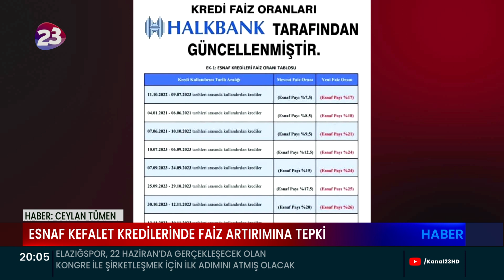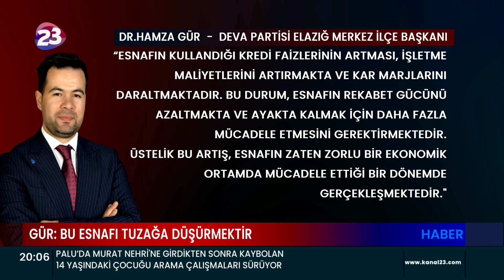ESNAF KEFALET KREDİLERİNDE FAİZ ARTIRIMINA TEPKİ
DEVA PARTİSİ ELAZIĞ MERKEZ İLÇE BAŞKANI DR. HAMZA GÜR ESNAF VE SANATKARLAR KREDİ VE KEFALET KOOPERATİFLERİNİN KREDİ FAİZ ORANLARININ ARTTIRILMASINI ELEŞTİRDİ. BAŞKAN GÜR, ESNAFIN KÂRININ ARTMADIĞINI VE BU DURUMUN ESNAFI ZOR DURUMDA BIRAKTIĞINI BELİRTTİ